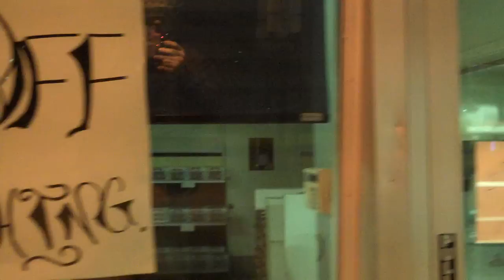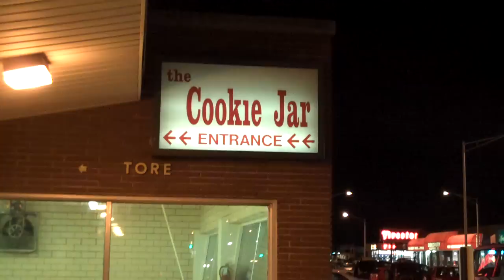Maurice Lenell Cookie Jar—Closed for good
The Maurice Lenell Cookie Jar closes for good on December 30.

This Chicagoland tradition, at 4474 North Harlem Ave. in Norridge, IL, is going to be torn down to make way for a Costco. The cookies will still be available, manufactured elsewhere.

Maurice Lenell filed for bankruptcy in 2007, due to rising costs for corn and sugar products, propped up by agriculture subsidies.